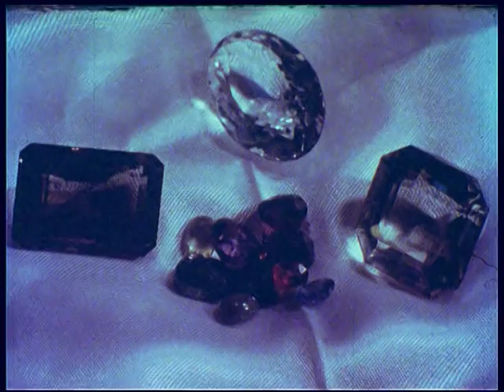Sri Lanka Jewel of the Orient in 1973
An introduction to the crafts industries of this beautiful island. Precious gems, rubies, saphires, amathysts are sifted from river soil. Artifacts are made from shells. Masks used in dances to exorcise devils.